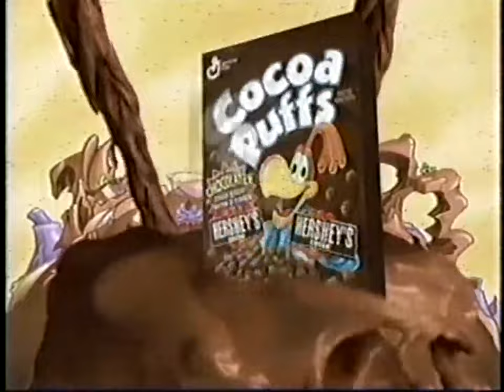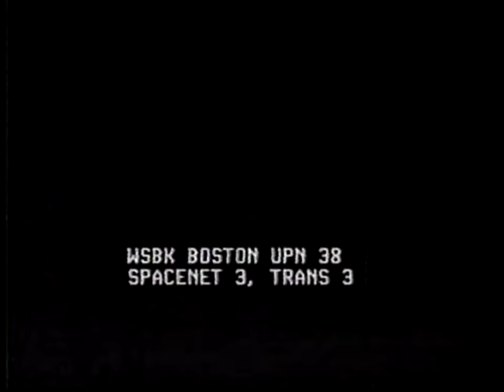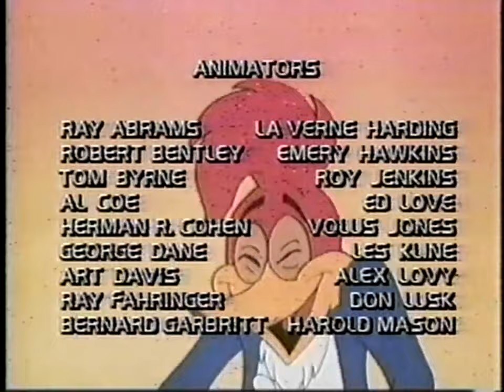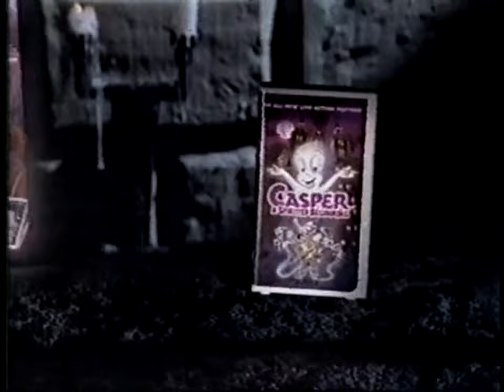WSBK UPN 38: October, 1997 Commercial Break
During "The Woody Woodpecker Show" and "The Adventures of Sonic the Hedgehog".